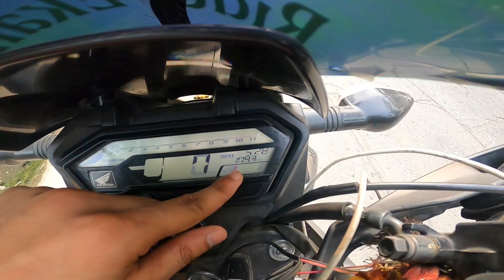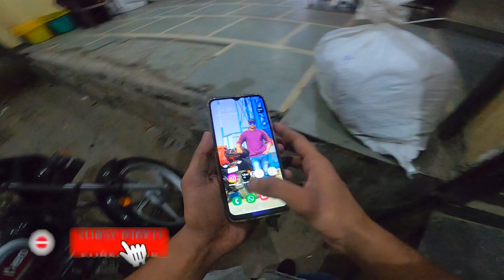Honda X-Blade Mileage Test Video after 1 LAKH PLUS KM | Rapido and uber bike taxi in rain